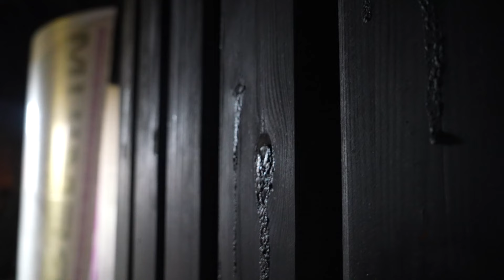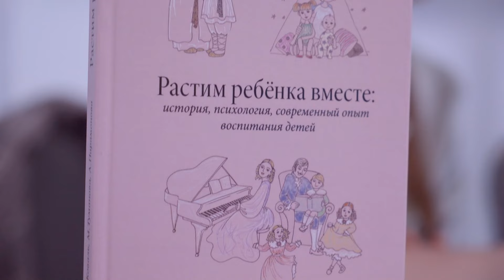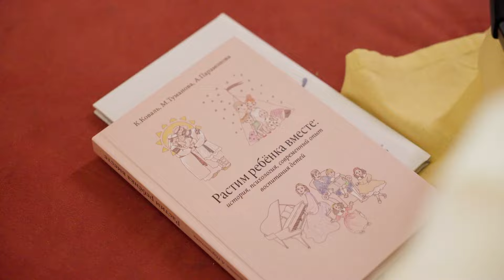Счастливы по-разному. Эпизод 8: Андрей и Анастасия Парамоновы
Парамоновы в огне потеряли мечту всей жизни — дом, который они купили и куда стремительно въехали, полностью сгорел в первую ночь после переезда. Многодетная семья выжила чудом: глава семейства спасал детей и супругу, вытаскивая их прямо из окон полыхающего жилища на мороз. Казалось бы, после такого испытания между супругами должны возникнуть ссоры, обоих должно захватить уныние из-за утраченного имущества. Но нет: влюблённую пару беда подтолкнула к серьезным решениям — Парамоновы обвенчались и решились на рождение четвертого ребенка.